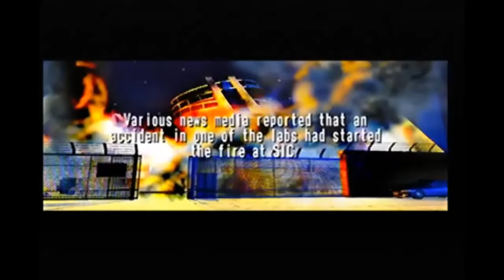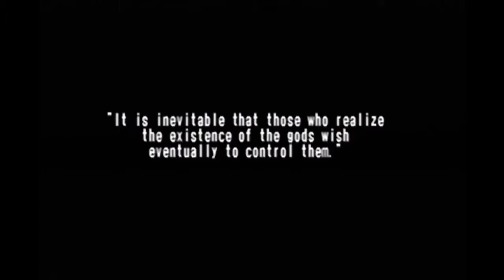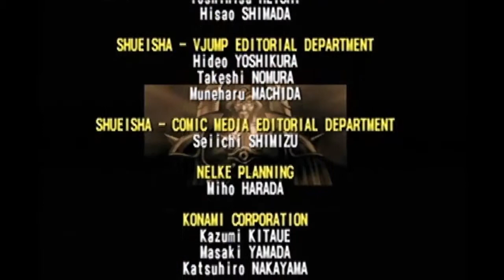YU-GI-OH - Falsebound Kingdom (Gamecube) 100% Walkthrough Part #43 Kaiba Story Finale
In this episode we defeat Silfer the Sky Dragon and complete Kaibas story. Take note I cut part of the credits because I thought it was the same as Yugi's but it was a little different.